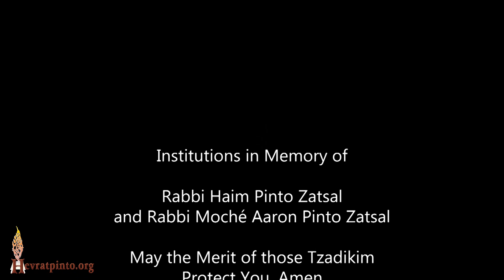The Brothers of Yossef Were Punished Because of Their Cruelty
Parsha Vayeishev
Melaveh Malka in New York - December 21st,2019